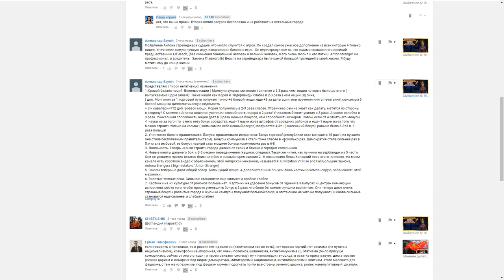Мапуче против всех! Серия №4: Худшее, что случилось с игрой (Ходы 76-99). Rise & Fall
Итак, первый FFA-сериал с дополнением Rise & Fall. Партия на восьмерых и, чтобы в партии были все новые нации, мы их просто рандомом распределили между собой. Мне достались индейцы Мапуче, а против меня Кри, Корея, Нидерланды, Зулусы, Шотландия, Грузия и Монголия. Так как мы все с вами ещё разбираемся с вышедшим дополнением, то обязательно отмечайте в комментариях мои ошибки и подсказывайте, как надо было играть правильно!